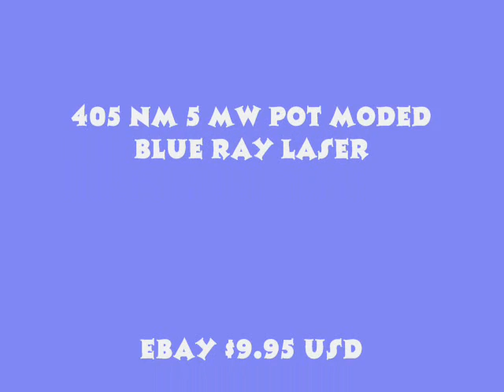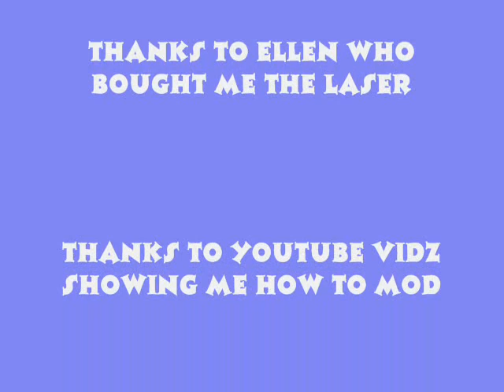5 MW 405 nm burning laser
This is one of my 5 MW 405nm blue ray laser pointers modified to 10 mw .
 burns thru a match.
 I have a green, red, blue, purple lasers 5mw -300mw . in this video this is the 5mw 405 nm blueray laser.